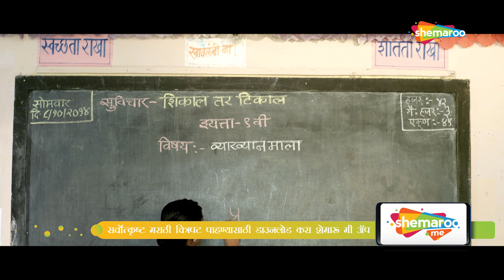Katti Batti (2015) - प्रेम म्हणजे नक्की काय ? - कट्टी बट्टी - Marathi Romantic Scene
Watch Shemaroo MarathiBana On:
- UCN - 270
- HATHWAY - 518
- GTPL - 474
- DEN - 834

२) शेमारू मराठी चॅनेल वरील जॉईन बटण दाबा.
३) ₹ ११९ चे  देय द्या आणि प्रीमियम मराठी चित्रपटांचा आनंद घ्या.
Movie Name : Katti Batti 2015
Cast: Prajakta Yadav,Pritam Bhujbalrao, Arun Nalawade, Dr. Vilas Ujavane, Sanjivani Jadhav, Jairaj Nair, Deepjyoti, Prabhakar More, Mahendra Abhang , Deepali Kulkarni
Director: Rajendra Pawar
Writer: Rajendra Pawar
Dialogues: Rajendra Pawar

"आनंद घ्या 'कट्टी बट्टी' ह्या मराठी चित्रपटातील एका रोमँटिक सीनचा. अशाच सर्वोत्कृष्ट मराठी चित्रपटांमधील लोकप्रिय गाणी व सीन्स पाहा फक्त Shemaroo Marathi वर.

The film is about the new lifestyle of teenagers and their addiction to television and internet. Through this film, the director wants to convey a message to the parents, suggesting their role to handle such children, during this age, so that they do not fall into bad company.